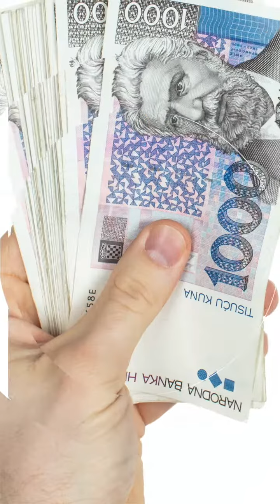Bienvenid@s al Mediterráneo - Croacia 🇭🇷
Desde Casa Mediterráneo queremos profundizar y ampliar el conocimiento sobre los diferentes territorios que conforman la región mediterránea.

🇭🇷 Hoy os presentamos Croacia, un país ubicado en entre Europa Central, Europa Meridional y el mar Adriático. Os invitamos a conocerlo a través del vídeo que hemos preparado.